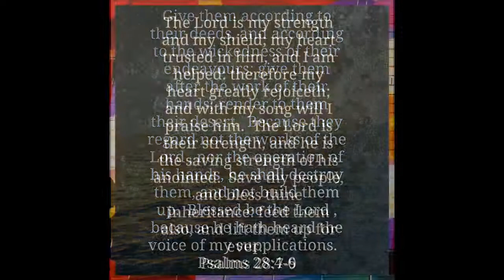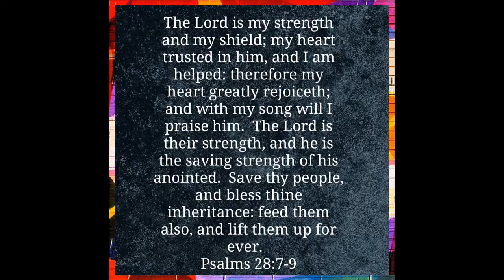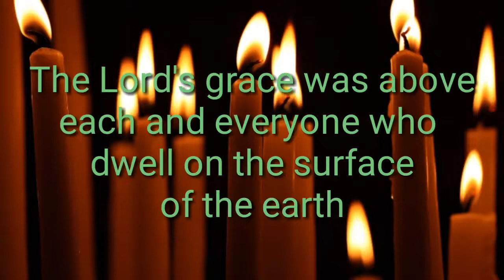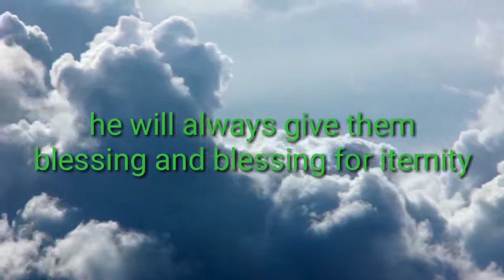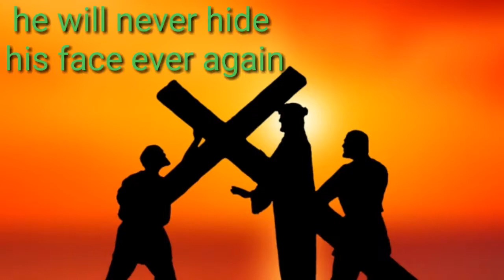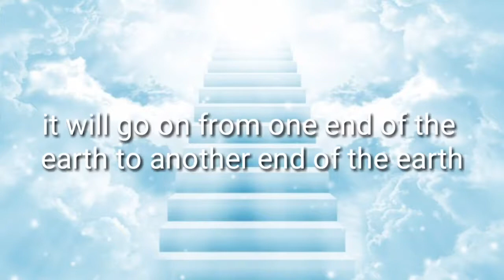Message of The Lord revealed from his holy spirit in English